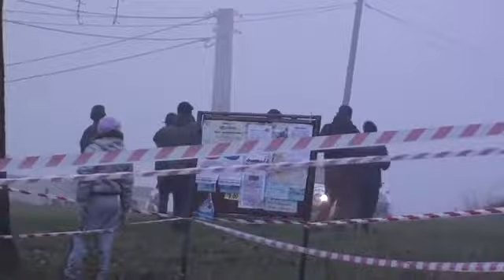39 Cieszyńska Barbórka 2013 DMMOTORS Łata & Trela EVOIX N31 259KM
39 Cieszyńska Barbórka 2013   DMMOTORS   Łata & Trela EVOIX N31 259KM